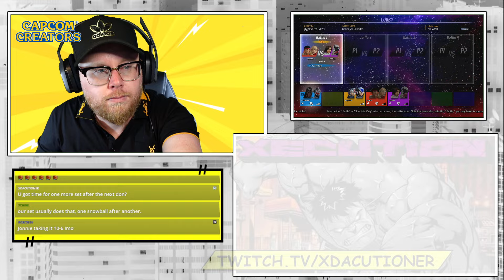GOD BATTLE 😇 TAEKUA vs JONNIE A | MVCI IS DEAD | MARVEL vs CAPCOM INFINITE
WHY DID MVCI FAIL? BECAUSE OF GHOST RIDER! JONNIEA vs TAEKUA  IN A MVCI SET! MARVEL VS CAPCOM INFINTE ACTION ALIVE AND WELL IN 2024!

HATER CLUB MERCH JUST DROPPED!

⚡MON 8PM EST: FIGHTS
⚡TUES 8PM EST: BIG 8 | BBTAG TOURNAMENT

Comunidade de jogos de luta
格闘ゲームコミュニティ
Pakig-away nga komunidad sa dula
Comunidad de juegos de lucha
Komunitas game pertarungan
격투 게임 커뮤니티
Komuniti permainan pertempuran
Communauté de jeux de combat